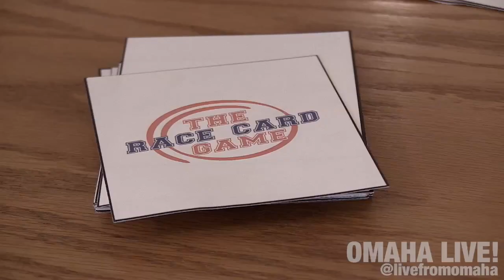THE RACE CARD GAME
As featured on Omaha Live midnight immediately following Saturday Night Live on WOWT NBC (6) Omaha.  Follow Omaha Live on Twitter @livefromomaha, and like on Facebook “Omaha Live.”